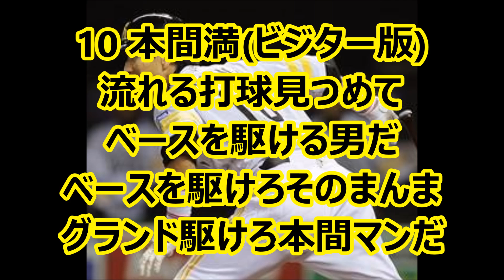福岡ソフトバンクホークス 10本間満選手 ホーム版・ビジター版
1995年から2009年までダイエー・ソフトバンクでプレーした本間選手の応援歌です。